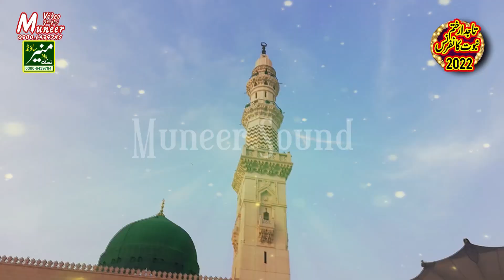Mera Dil Bhi Chamka De Chamkane Wale | Hafiz Noor Sultan | Best Naat 2023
Assalam o Alaikum Friend's hafiz noor sultan recited most beautiful kalam e ala hazrat mera dil bhi chamka de chamkane wale for more naats and videos visit our YouTube channel Muneer Sound...